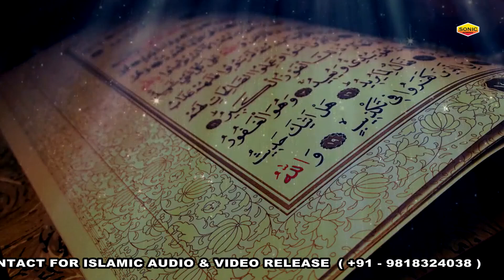बहुत ही प्यारी क़व्वाली हैं ये इसको सुनकर मज़ा आ जाएगा - Ya Mustafa - Shadab Nirala - New Qawwali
Qawwali : Ya Mustafa
Album : Ya Mustafa
Singer : Shadab Nirala
Label